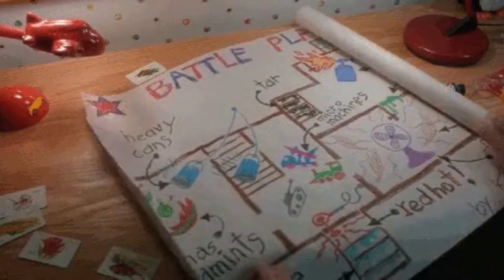ADHD Perception Differences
In today's video, we're diving into the fascinating world of ADHD and how it can affect our perception of time, focus, and memory. Join us as we explore the unique challenges faced by individuals with ADHD and shed some light on this often misunderstood condition. Trust us, you won't want to miss it!

- X Username: @birdaddio

If you appreciate our work and would like to support us, you can also buy us a coffee through our PayPal